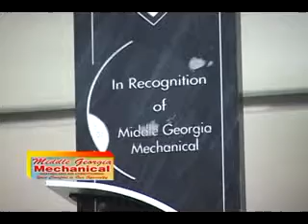Laurens County Republican Congressional Debate